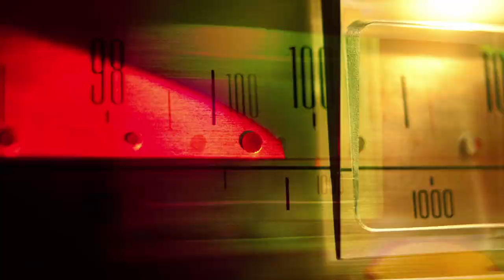Curso Educar en tiempos de crisis | Semana 6